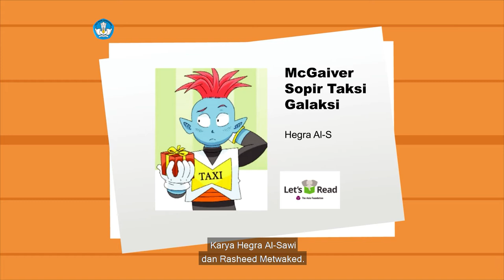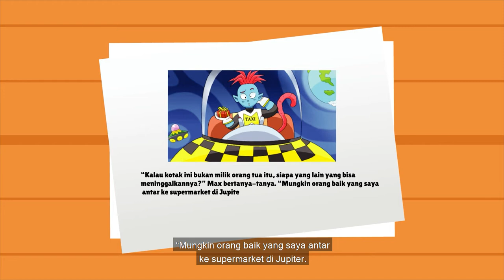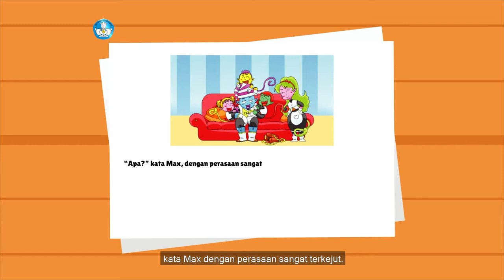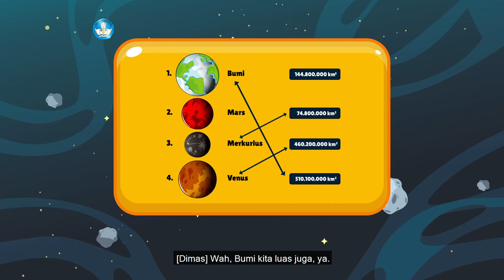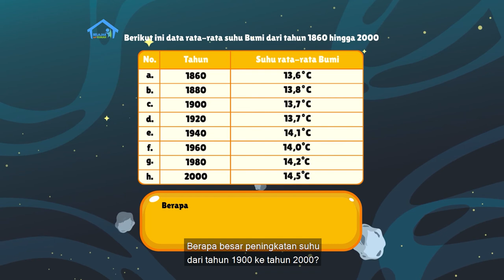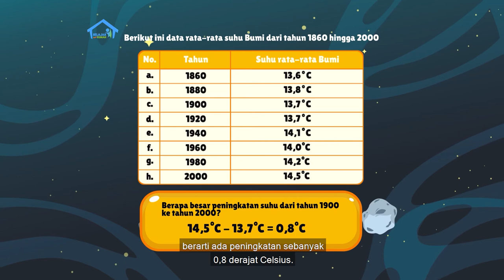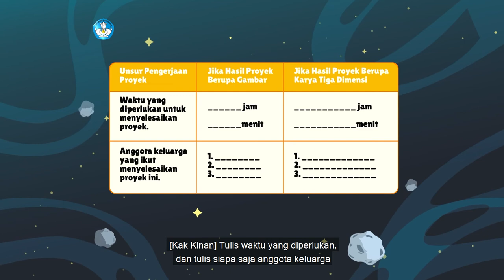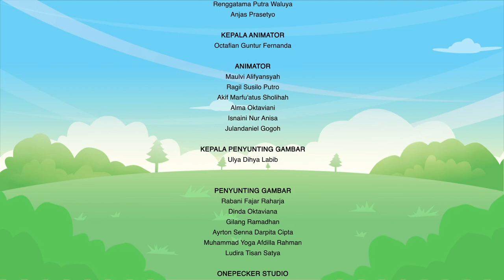BDR | SD Kelas V | Episode 82 - Sopir Taksi Galaksi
Sinopsis

Dimas dan temannya, Alda, sedang mengkhayal seandainya ada mobil yang bisa membawa mereka jalan-jalan ke angkasa bahkan ke galaksi. Kak Kinan jadi teringat bacaan berjudul “McGaiver Sopir Taksi Galaksi”, yang berkisah tentang Max, sopir taksi yang telah membawa penumpang dari galaksi ke galaksi selama tahunan cahaya. Pada segmen Ayo Menemukan, Kak Kinan mengajak Dimas belajar tentang  beberapa satuan suhu selain Celcius, yaitu Fahrenheit, Reamur, dan Kelvin. Dari data rata-rata suhu Bumi dari tahun 1860 hingga 2000, berapa besar peningkatan suhu dari tahun 1900 ke tahun 2000?